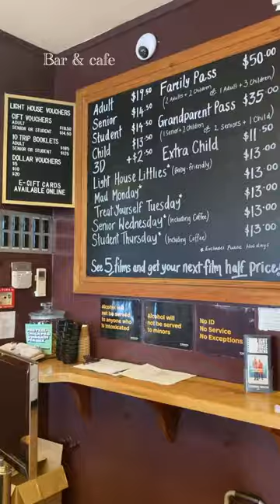CUTEST RETRO CINEMA 🎥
We went to this super cute cinema to watch Corsage. The cinema only had 10 seats, and they were sofa seats - so super comfy. They also served hot & cold drinks, freshly made treats and retro chocolates. 10/10 recommend - such a fantastic movie!

Light House Cinema in Petone, Wellington, New Zealand.

Things I like (support me if you're intersted in these services anyway ❤️)